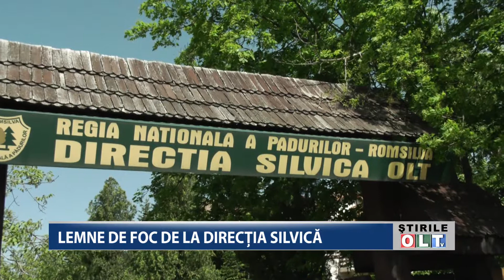LEMNE DE FOC DE LA DIRECTIA SILVICA 0906